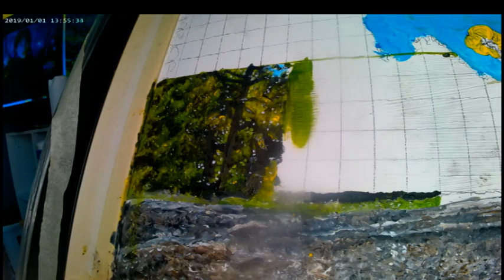Tuesday part 2